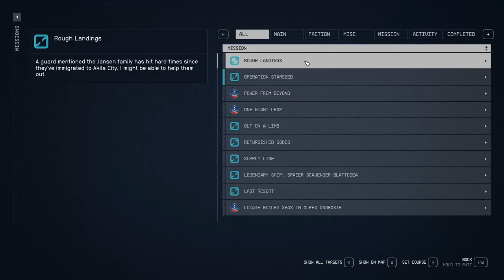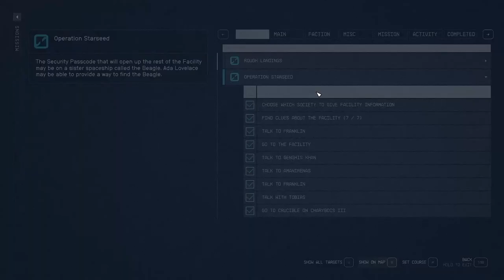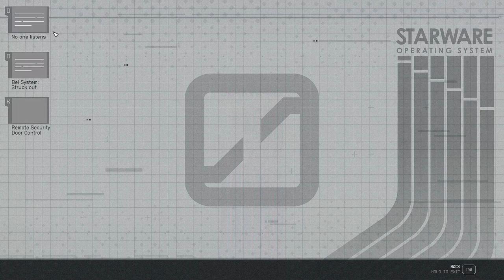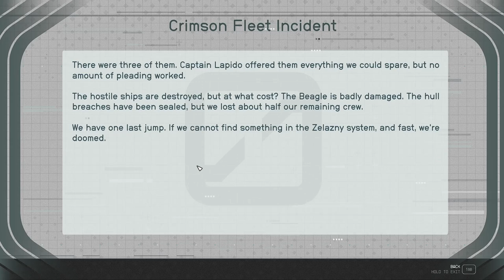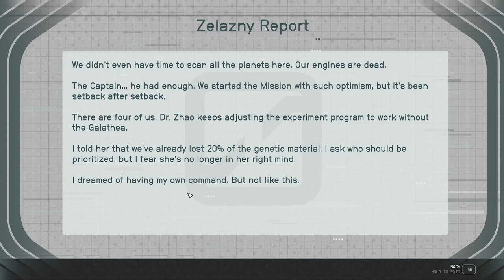The Beagle - Starfield 133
We have our mission and that is to find the Beagle; the sister ship of the Galathea. After aa conversation with Ada Lovelace, we find ourselves heading to Zelazny I to find it and it appears that only robots remain alive on the ship.